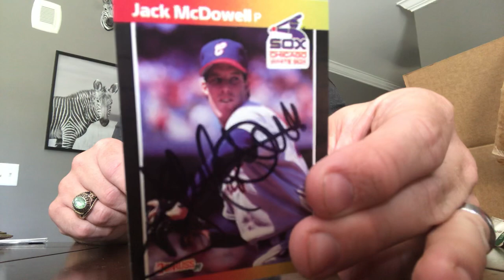Fanmail ttm autograph success Jack McDowell Chicago white Sox